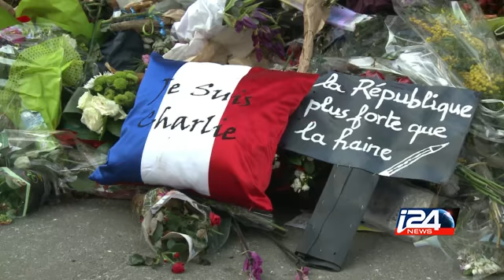French PM says five terror attacks 'foiled' in France since 2013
French PM says five terror attacks 'foiled' in France since 2013 i24news is an international 24-hour news and current affairs television channel based in Jaffa Port.